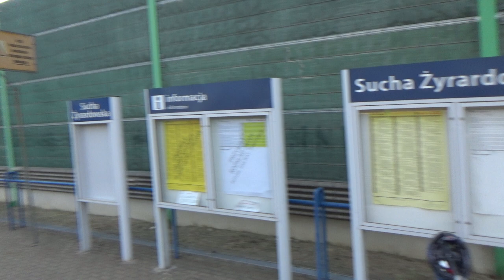"Orzeszkowa" 'szpieguje' "Odrę" ;)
Powolny przejazd przez Suchą Żyrardowską po uprzednim awaryjnym zatrzymaniu przed stacją/p.o X4E-622 z EIC "Odra" do Warszawy oraz podążający za nim ED161-017 z IC "Orzeszkowa" do Białegostoku. Skład "Odry" miał problemy od samego Frankfurtu, gdyż już tam złapał ok.50 min. opóźnienia. Podziękowania i pozdrowienia dla mechanika z  Vectrona za RP1 :). Data nagrania: 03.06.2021